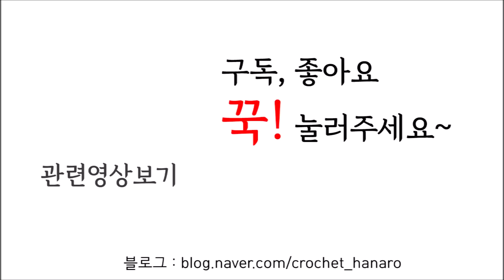[코바늘하나로] 행운을 받아가세요~ 네잎크로버 호빵수세미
행운의 네잎크로버 호빵수세미 영상입니다

예쁘게 떠 보세요~